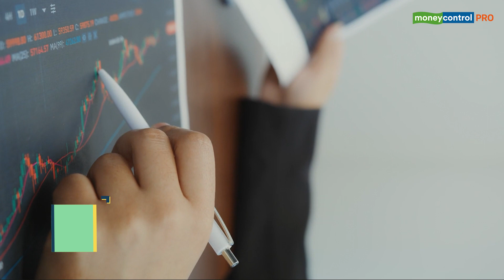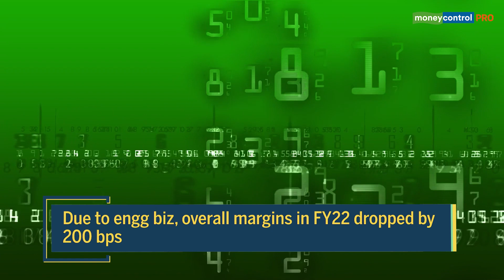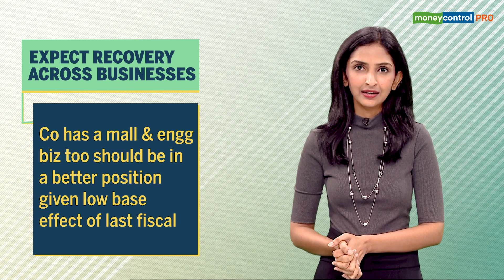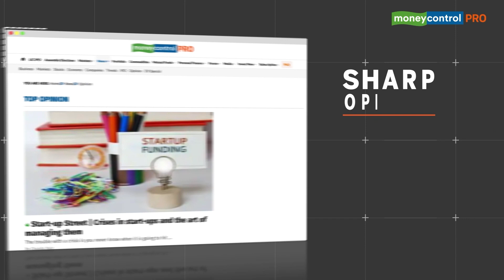Grauer & Weil: Should You Buy This Niche Surface Engineering Player Post 30% Stock Correction?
Grauer and Weil's stock has nosedived from Rs 84 in May’22 to current level of around Rs 59 per share. It is currently trading at 12 times its FY24 estimated earnings. Considering that the valuation is now attractive and the business is improving, MC Pro sees a good opportunity to invest. Here's why